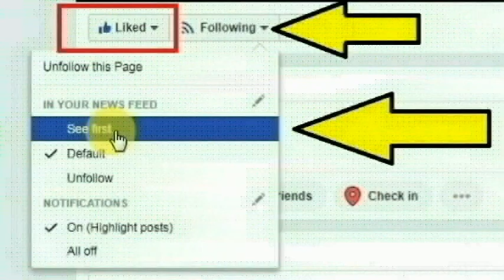மத்திய பிரதேச மாநிலத்தை சேர்ந்த திலீப் செய்ததை பாருங்க | Thoothupura